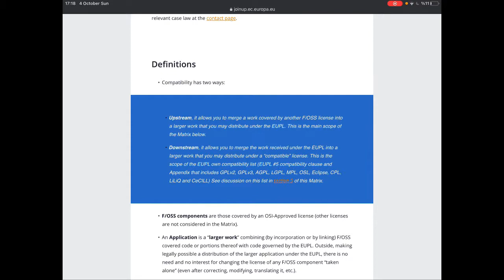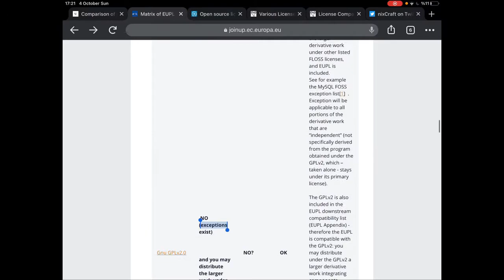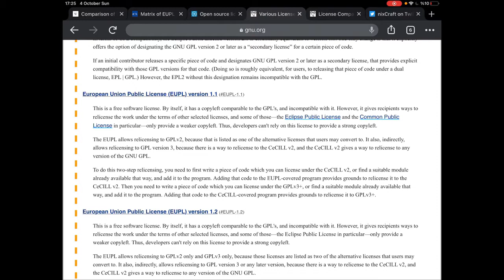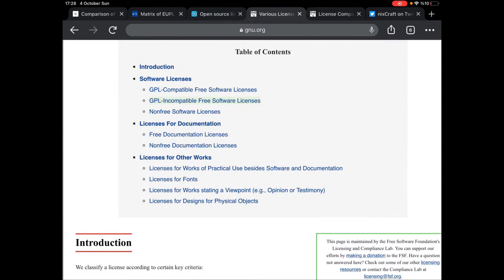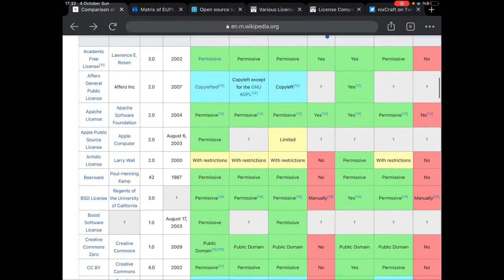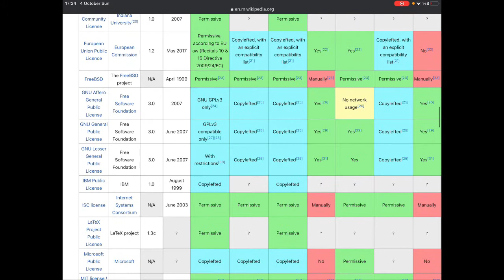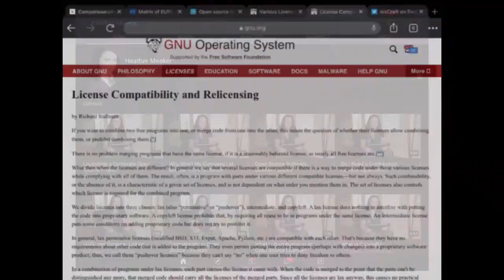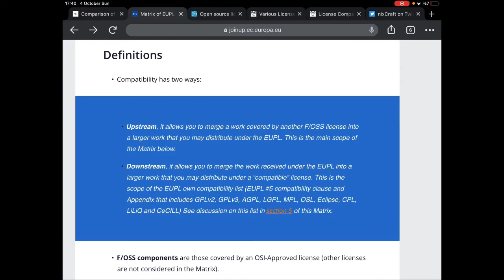Paylaşım - F/OSS Lisanslar - Giriş 2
F/OSS Lisanslar konusuna; temel kavramlardan bahsettiğimiz 2. “giriş” videosu ile devam ediyoruz.